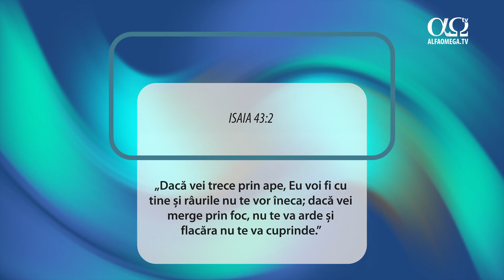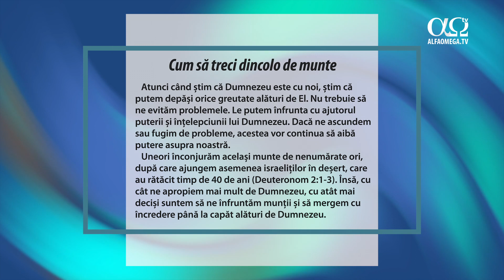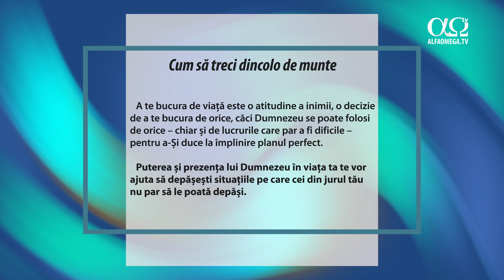Cum să treci dincolo de munte | Mai aproape de Dumnezeu cu fiecare zi, 17 septembrie 2023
Puterea și prezența lui Dumnezeu în viața ta te vor ajuta să depășești situațiile pe care cei din jurul tău nu par să le poată depăși.